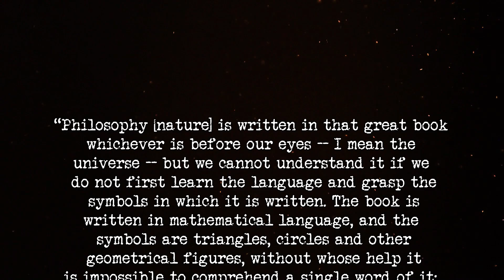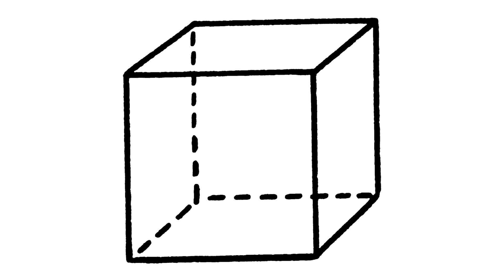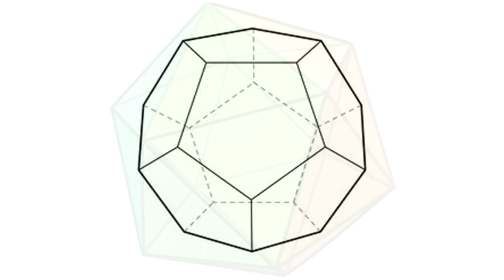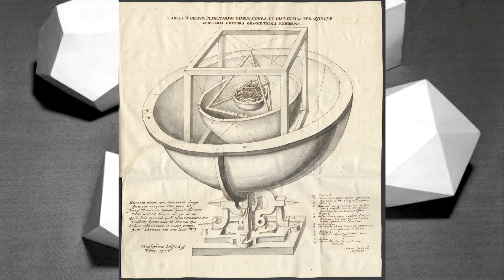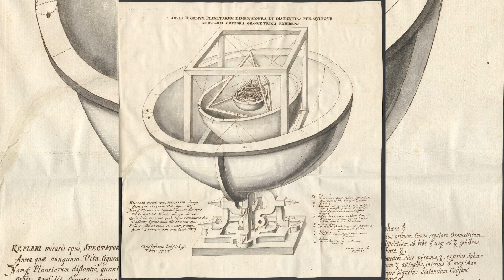What are the Platonic Solids? Kepler's model of the solar system.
What are the platonic solids? And how do they relate to our solar system?

“In the land of the blind, the one-eyed man is king.” We live in strange times, where mythology is actually history, where instead of teaching history, we obfuscate it, history is written by the victors as they say. If it can be destroyed by the truth, it deserves to be destroyed. Join me around the digital campfire as we explore the cosmos, and uncover hidden gnosis.